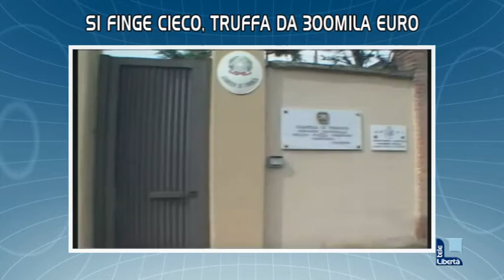Titoli TGL 18 febbraio 2016